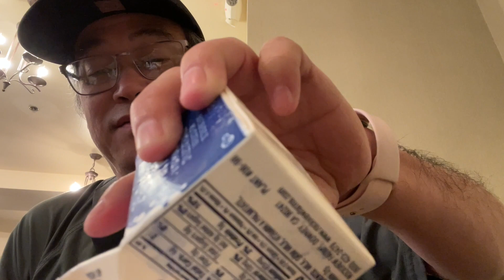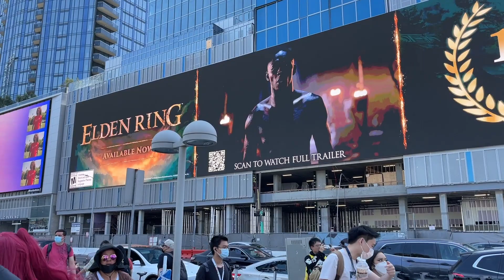Cuộc Sống Bên Mỹ : Cha Con Đi Dự Lễ Họp Anime Convention Ở Los Angeles [Vlog 152-2022]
Cameras:
Nikon D3400
Sony RX100V
Lumix G85
Canon M50

Cameras:
Nikon D3400
Sony RX100V
Lumix G85
Canon M50
Sony ZV-1